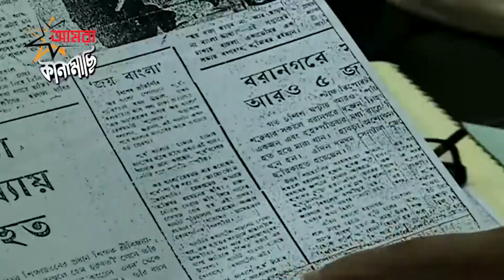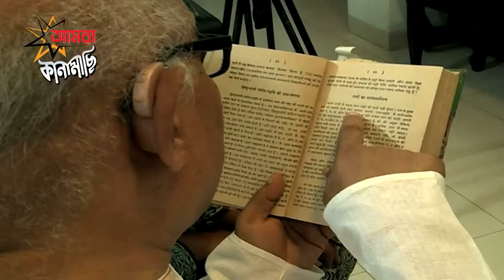জনপ্রিয়তার কারিগর আব্দুল্লাহ আল মামুন | Filmmaker Abdullah al Mamun | Rongin Binodon Part - 24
জনপ্রিয়তার কারিগর আব্দুল্লাহ আল মামুন
বাংলাদেশের সংস্কৃতি জগতের যে কজন পুরোধা ব্যক্তিত্ব আছেন তাঁদের মধ্যে নাট্যজন আব্দুল্লাহ আল মামুন অন্যতম। তিনি একাধারে নাট্যকার, চলচ্চিত্র নির্মাতা ও অভিনেতা। আব্দুল্লাহ আল মামুন ১৯৪২ সালের ১৩ই জুলাই জামালপুরে আমড়া পাড়ায় জন্ম গ্রহণ করেন। তার পিতা অধ্যক্ষ আব্দুল কুদ্দুস এবং মাতা ফাতেমা খাতুন। তিনি ১৯৬৪ সালে ঢাকা বিশ্ববিদ্যালয় থেকে ইতিহাস বিষয়ে এম এ পাস করেন।

উপমহাদেশের বিশিষ্ট সংগীতজ্ঞ শিল্পী আজাদ রহমান

শিশু কিশোর আনন্দ বিনোদন